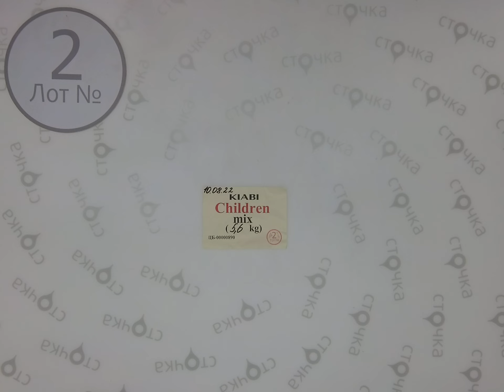Kiabi children mix 2, Цена за кг.: 16.6 евро, сток одежда оптом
Kiabi children mix ( лот № 2)
Микс детский (сток )
Страна: Франция
Демисезон
Цена за кг.: 16.6   евро
Цена за мешок: 92.96 евро
Цена за ед.: 2.39 евро